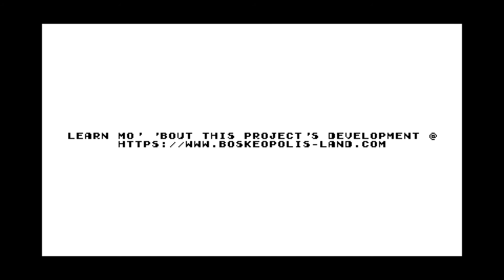Boskeopolis Land - Don’t Touch Me, I’m a Real Live Wire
Today’s new level is for the “domestic” theme taking place in an attic maze challenging the player to find the switch that temporarily turns off the electrified walls & then find the electrified walls before they are reactivated to get thru them.